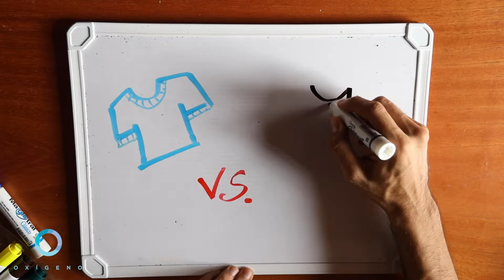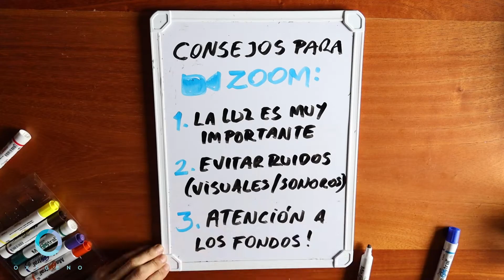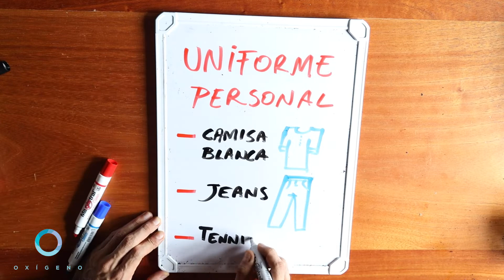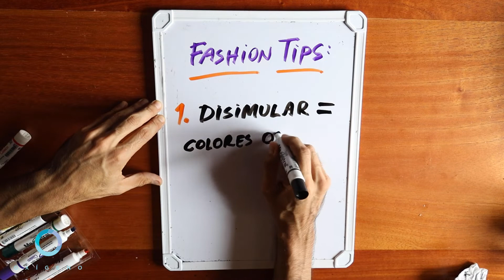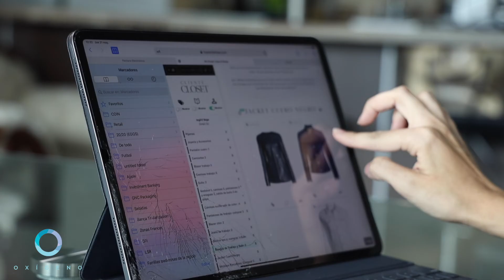Moda e imagen en Cuarentena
¡Dejemos las pijamas por un momento! En esta nueva entrega de Pijamas al aire, René Montiel conversa con la destacada asesora de imagen, Raquel Echeverría, quien nos ofrece importantes tips para poner en práctica en esta cuarentena con trabajo remoto y eventos sociales "en pantalla".